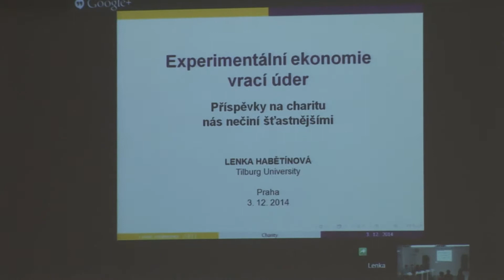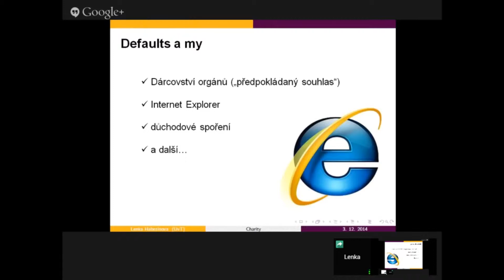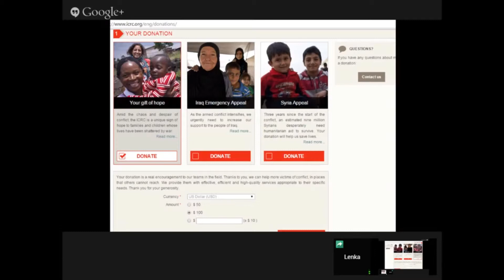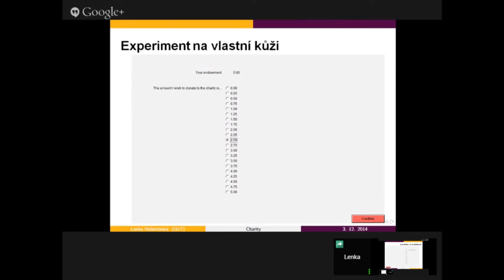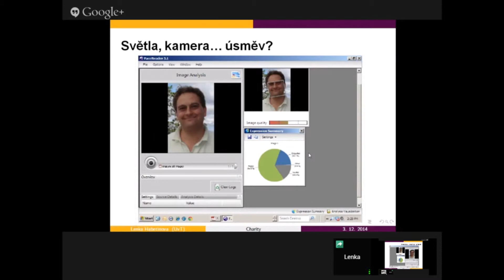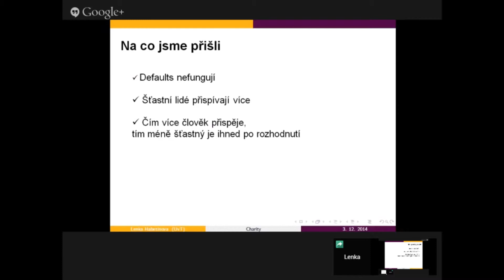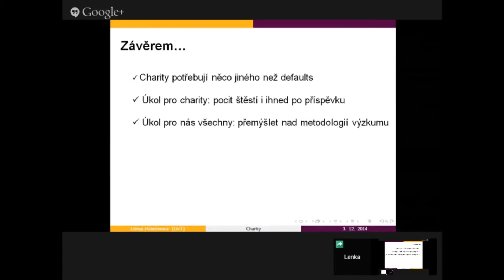Prezentace Lenky Habětínové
Charitativní organizace, emoce a my: Experimentální ekonomie vrací úder

Testuji metodu, kterou by charity mohly využít, aby získaly více dobrovolných příspěvků, a ukazuji, že nelze spoléhat na to, že daná strategie fungovala v jiném oboru. Při mém výzkumu vyvstala zásadní otázka: jakou roli hrají emoce v našem rozhodování, zda a kolik přispět na dobrou věc?